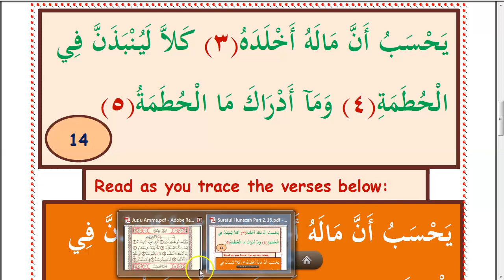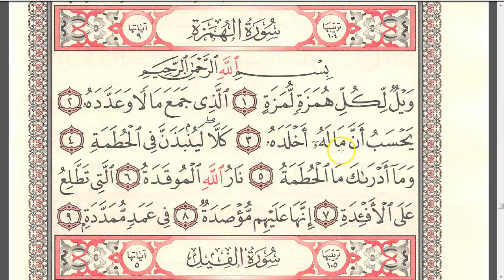Suratul Humazah Verse 3 - 5 Part :16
Our contents develop our viewers spiritually and academically.